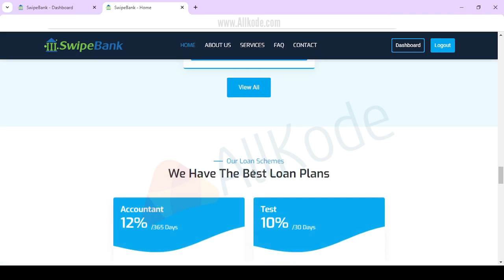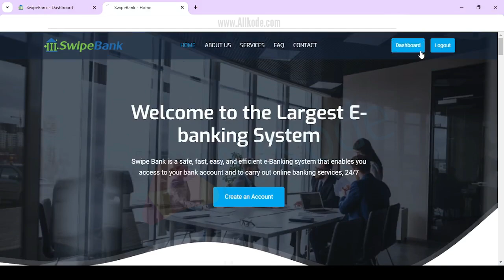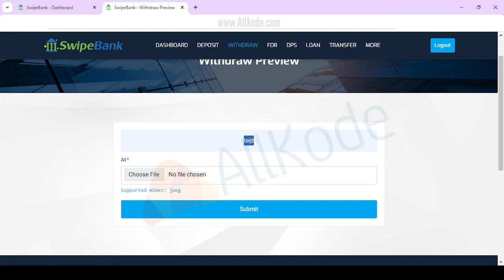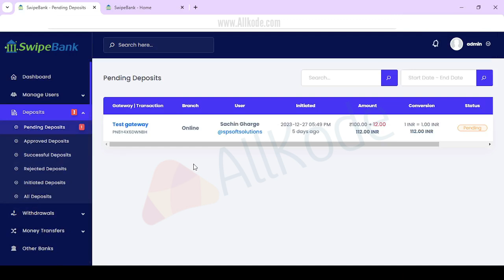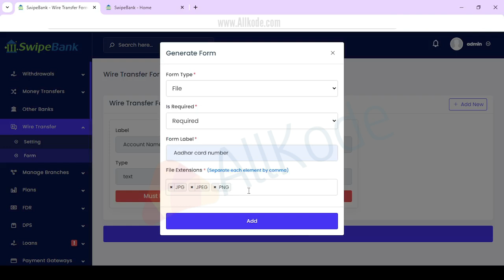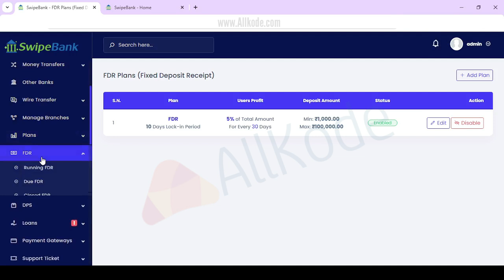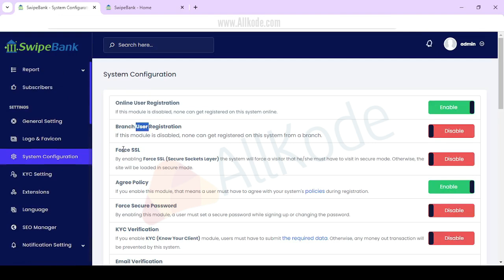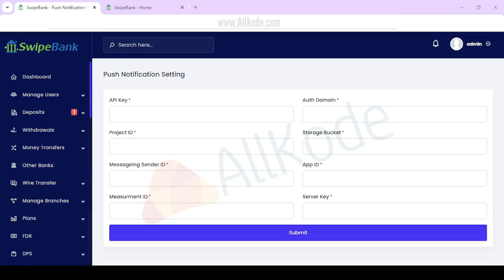Online Internet Banking With Account, Loans, DSP for NBFC & Banks Like ICICI Bank, HDFC Bank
Digital banking Solution that comes with PHP Laravel. It’s developed for those people who want to start their Digital Banking Wallet website. Globally, 69% of adults, 3.8 billion people, now have an account at a bank or mobile money provider, a crucial step in escaping poverty. This is up from 62% in 2014 and just 51% in 2011. It’s an industry and here today we keep our footprint on this industry, a complete solution for the Banking business. here, users can join easily, can manage their profile, deposit, FDR, DPS, Loans, able to choose plans, transfer to others bank, transfer to others account, Manage Beneficiary, withdraw their earning, and more.

Are you looking for a complete Digital Banking system for your business, then you are in the right place. No need to pay thousands of dollars to hire developers to build your Banking Website. We may assist you to handle unlimited users, Unlimited Transactions, Accounts, plans, able to accept payment via cards, cryptos, and mobile money. ready-to-go solution, it takes only a few minutes to set up your website and app with our system.
 Deposit Management.
– Deposit history Management.
– Withdraw Management.
– Withdrawal history Management.
– FDR Management.
– FDR list Management.
– DPS Management.
– DPS list Management.
– Loan Management.
– Loan plan and list.
– Transfer Management.
– Benificiary management.
– Transfer within viser bank.
– Transfer to other bank.
– Transfer history Management.
– Profile Management.
– 2FA security Management.
– Password Management.
– Transactions Management.
– Support tickets Management.
– Extra Page Builder.
– Email Notification & Verification.
– SMS Notification & Verification.
– GDPR Policy.
– Livechat, Security Captcha Included.
– Comes with Multi language Features.
– Privacy & TOS.
– And More….

– Manage Users.
– Loan Management.
– DPS Management.
– FDR Management.
– Manage Other Banks.
– Manage Money Transfer.
– Manage Payment Gateways.
– Manage Deposits.
– Manage Withdrawals.
– Manage Support Ticket.
– Manage Report.
– Manage General Settings.
– Manage System.
– Manage Logo & Favicon.
– Manage Extensions.
– Manage Language.
– SEO Manager.
– SMS Manager.
– FRONTEND MANAGER.
– Manage Templates.
– Manage Pages.
– Manage Section.
– Manage GDPR Cookie.
– Manage Custom CSS.
– Manage Clear Cache.
– Manage FAQ Section.
– Manage Footer Section.
– Manage Policy Pages.
– Manage Partners Section.
– Manage Testimonial Section.

Mobile App
It is a comprehensive digital banking solution that provides an all-in-one banking experience for individuals and businesses. Our new Flutter(Android & IOS) application makes it easy to manage your finances on the go. With mobile application, you can easily manage your finances from anywhere, anytime. It allows you to manage your profile, make deposits, apply for loans, view and manage your accounts, choose from various plans, transfer funds to other accounts or banks, manage beneficiaries, withdraw your earnings, and much more.

It is a convenient, flexible, and secure banking solution that provides peace of mind to customers. It takes only a few minutes to set up and is supported by regular updates and premium customer support. Whether you’re an individual or a business owner, we have you covered.

DPS (Deposit Protection Scheme) system included.
FDR (Fixed Deposit Receipt) system included.
Loans system included.
Deposit system included.
Withdraw System included.
Ability to manage beneficiaries.
Efficient transaction system.
Supports over 20 payment gateways.
Multi-Language with RTL support.
Simple and intuitive user interface.
Dynamic features and customizable.
Cross Platform compatibility.
Premium and fast customer support is available.
Easy Documentation, Regular updates.